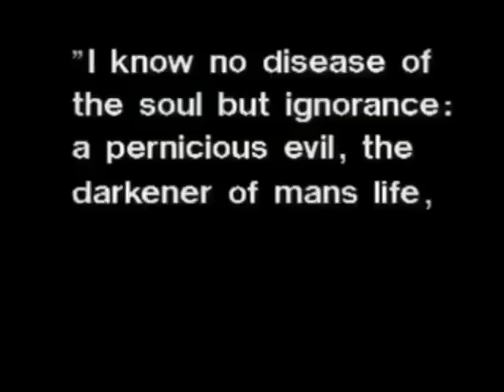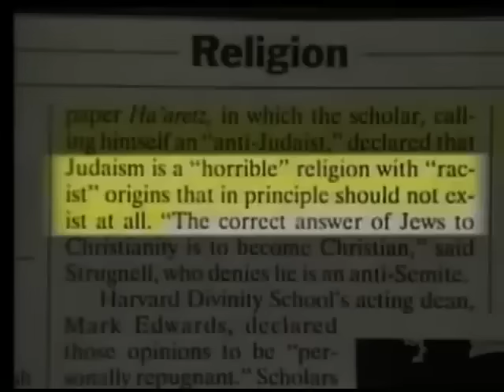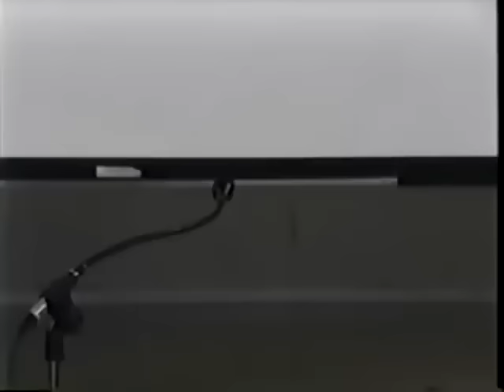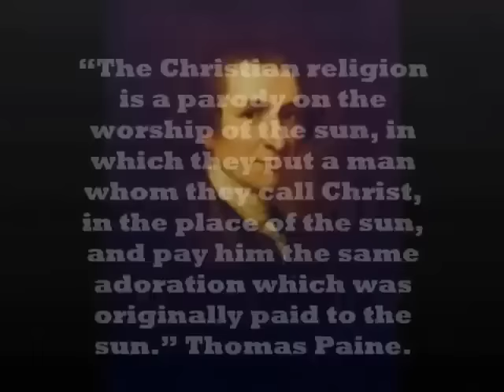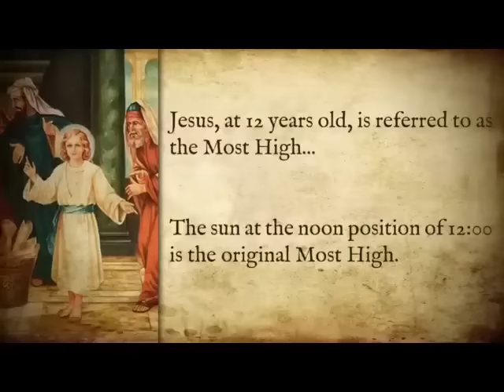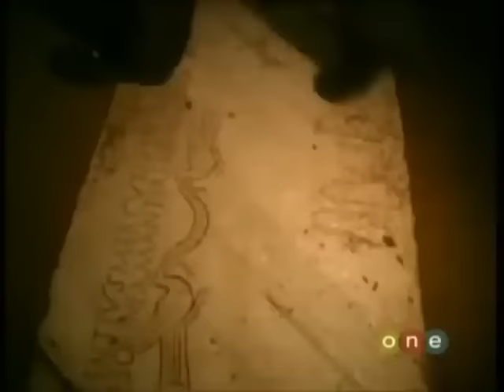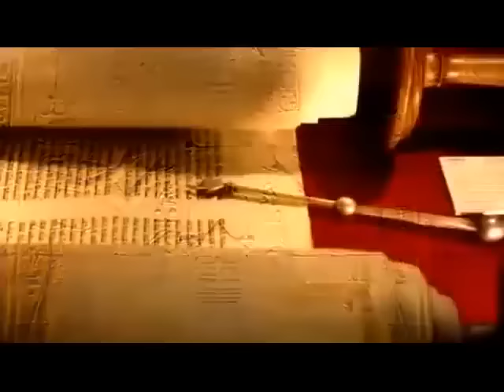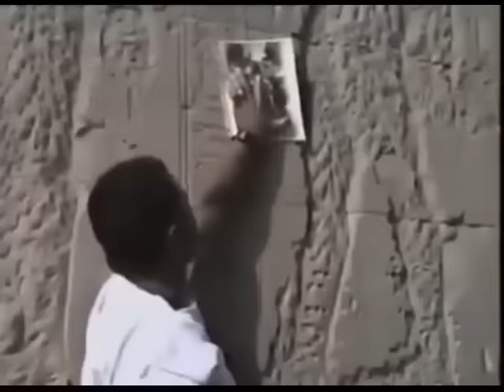THINGS YOU NEED KNOW ABOUT RELIGION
► Share on video on all Social Media.